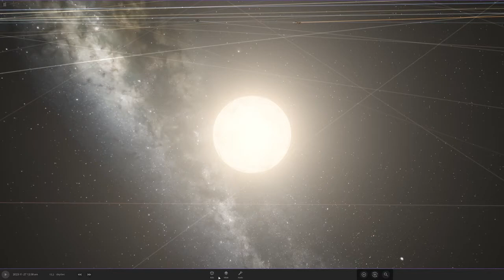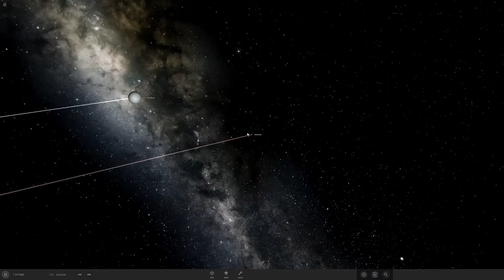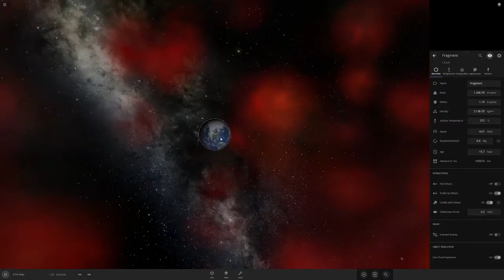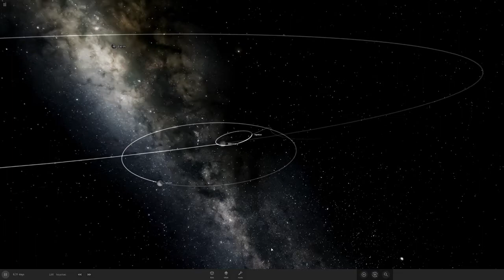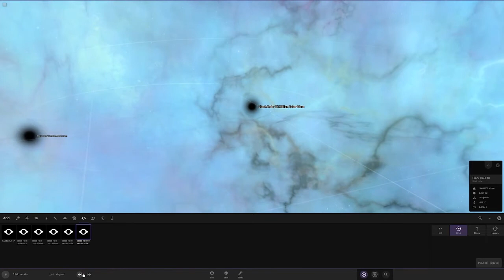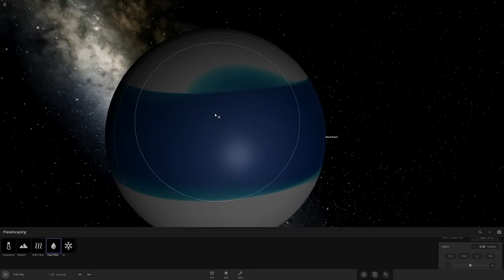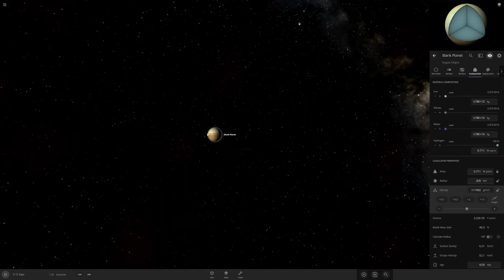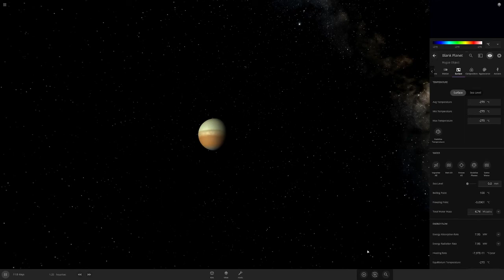Blowing stuff up in Universal sandbox.